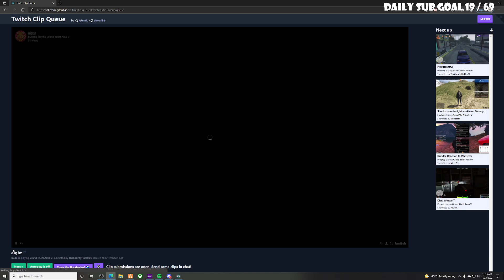Patar reacts to Craig being blooded out of the ballas